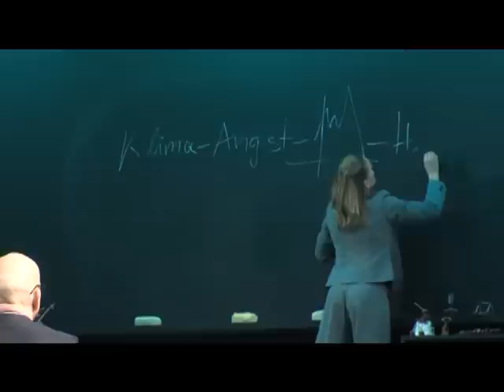Frau Müller muss weg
Komödie von Lutz Hübner
Premiere am Theater Vorpommern

Ab 12. November 2011 in Stralsund (Großes Haus)
Ab 18. November in Putbus
Ab 30. Dezember 2011 in Greifswald (Großes Haus)

Video von Greifswald TV